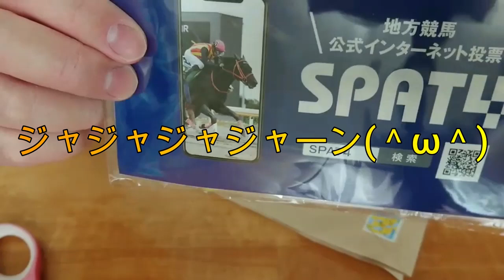【懸賞】懸賞生活 Sweepstakes life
懸賞に当選しました‼️

I won the sweepstakes‼️

【⏬懸賞生活 見てね】
[⏬ Look at the prize life]

【懸賞当選】浦和競馬場 勝負服マスク 【I won the sweepstakes】Urawa Racecourse Mask of game pattern
00:00 スタート【懸賞当選】浦和競馬場 勝負服マスク
00:11  凄いお腹のおっさんです
00:23  浦和競馬場
00:36  浦和競馬場の場所
00:51  懸賞当選の中身
01:10  SPAT4
01:24  開封します
01:43  競馬勝負服とは
02:14  浦和競馬勝負服マスク
02:29  浦和競馬場ロゴマーク
03:08  浦和競馬場さん有難う御座いました
 03:39  END【懸賞当選は嬉しい】